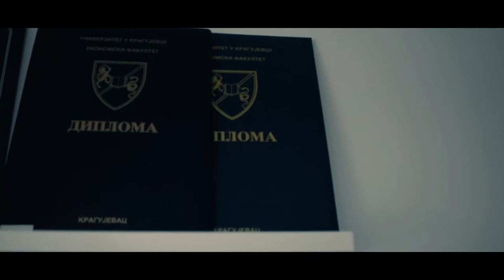Freelancer 3D animator and Illustrator Serbia | Galina Jorgic